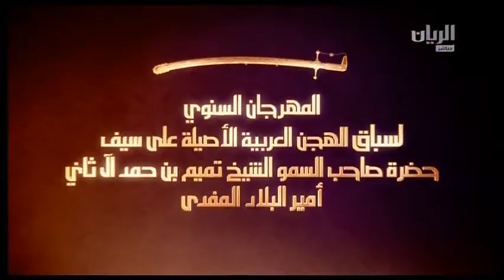ش8 سباق الحيل والزمول الأشواط المفتوحة مهرجان سمو أمير البلاد المفدي مساء 13 3 2017